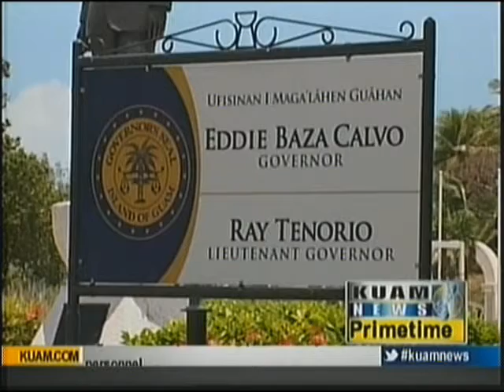OPA audits GEDA's QC program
It was in November of last year when the Office of Public Accountability started the process of auditing GEDA's Qualifying Certificate Program.